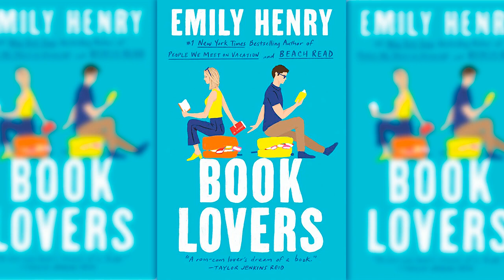📚✨Book Lovers by Emily Henry A Full Audiobook Experience!🎧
Welcome to a captivating journey through the pages of 'Book Lovers' by Emily Henry! 📖✨ In this full audiobook experience, let the words of the talented author transport you to a world of imagination and emotion. Whether you're a devoted book lover or simply seeking an immersive storytelling experience, this audiobook promises to ignite your love for literature.

🎧 Sit back, relax, and let the soothing narration guide you through the enchanting tale crafted by Emily Henry. From the first chapter to the last, each word is a brushstroke painting a vivid picture in your mind.

📚 'Book Lovers' weaves a story of love, adventure, and the magic of books. Join the characters on a literary journey that will keep you hooked from start to finish. Whether you're a fan of romance, mystery, or heartfelt narratives, this audiobook has something for everyone.

Book Lovers Emily Henry Audiobook
Full Audiobook Experience
Emily Henry Book Lovers
Audiobook Adventure
Immersive Storytelling
Literature Enthusiasts
Relaxing Audiobook
Book Lovers Community
Storytime Experience
🌟 Immerse yourself in the world of 'Book Lovers' and let the power of storytelling captivate your senses. Happy listening! 🌈📚✨